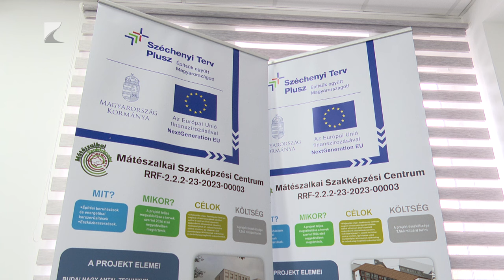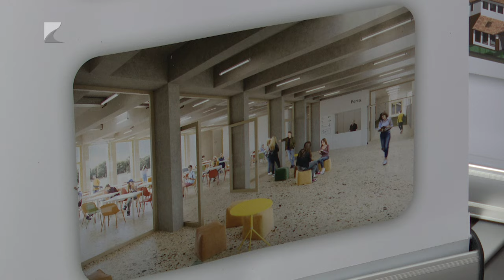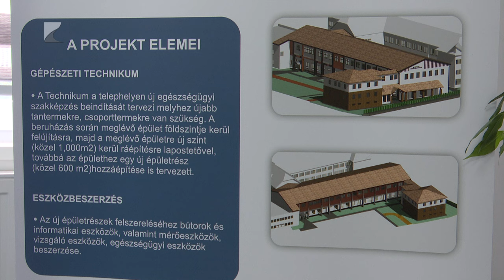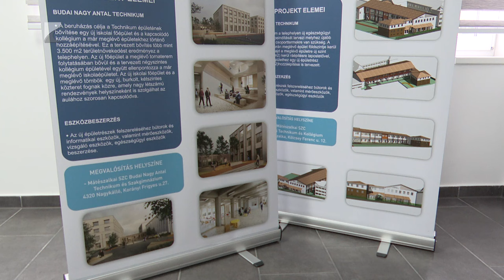Átfogó fejlesztések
A Mátészalkai Szakképzési Centrum két technikumának meghatározó fejlesztése indul el rövidesen. A nagykállói Budai Nagy Antal Technikum és a Mátészalkai Gépészeti Technikum és Kollégium épületeit korszerűsítik és bővítik 7,5 milliárd forint értékben. A beruházás teljes egészében a tervek szerint 2026 első negyedévében fejeződik be.